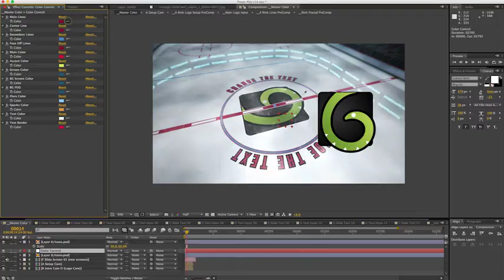Power Play Hockey (After Effects Template)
Features:
- Completely Modular
- Customize the colors
- Video Tutorials
- No plugins required
- 1080p, 24fps